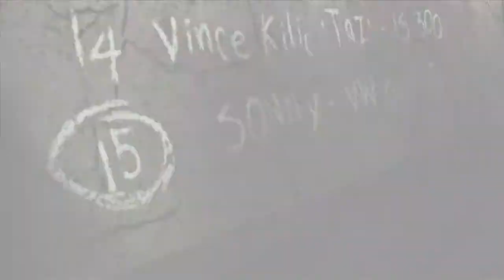awkward little 15